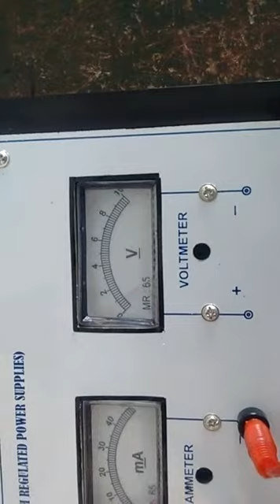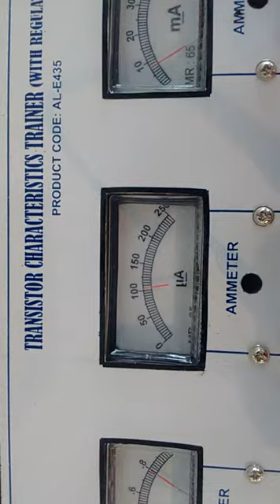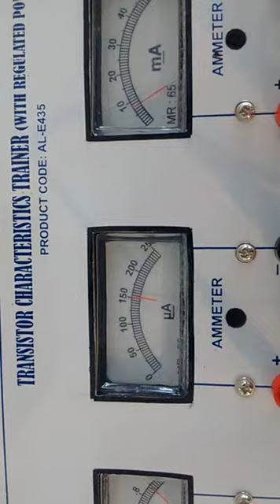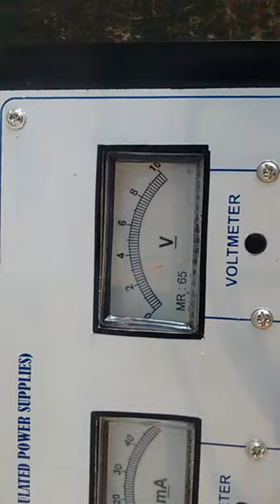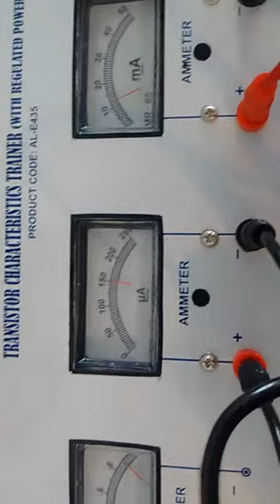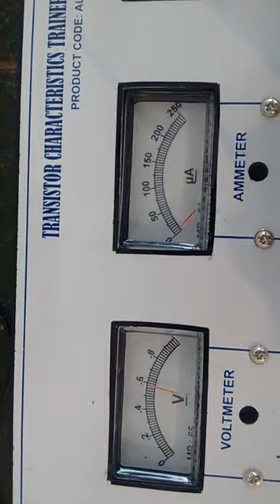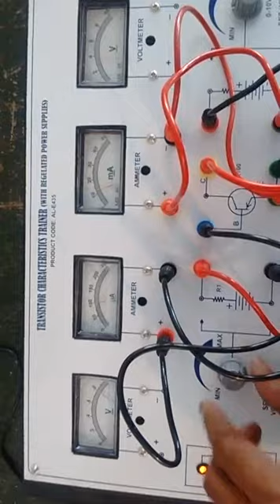Input Transistor characteristic curves [English]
Input Transistor characteristic curves by Dr Bahuguna Sarahi,having complete copy rights on this video